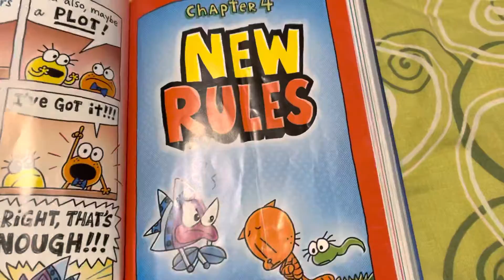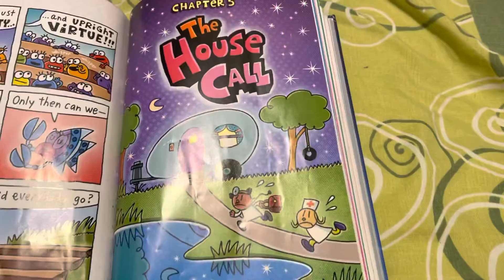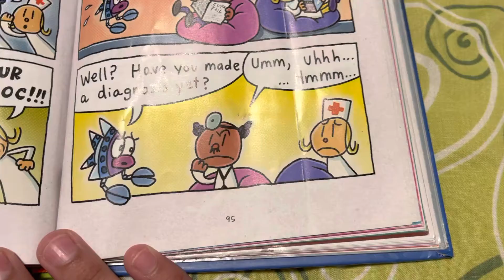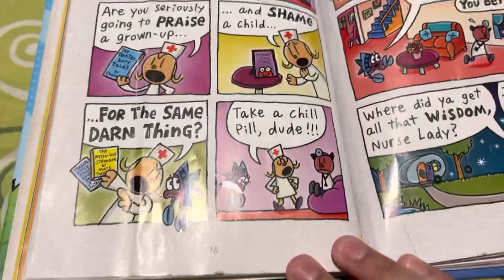Cat kid comic club chapter 4,5 read aloud